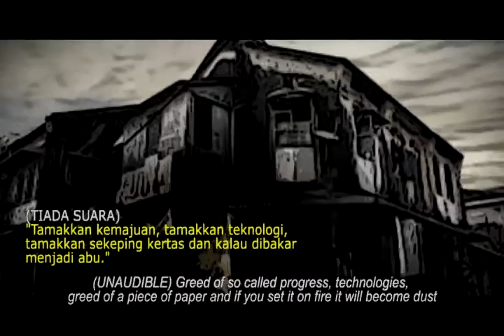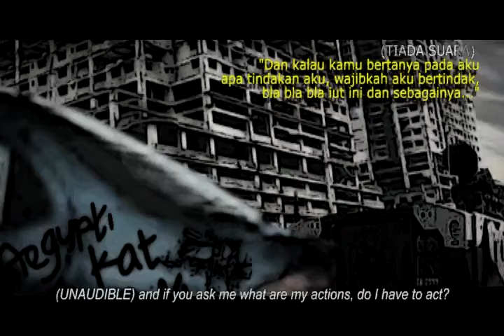Senyap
Summary : Can man change? Is progress so important that humans
                     are willing to ignore everything that  is important on earth?
                     What is the real meaning of progress?
                     Silent is a short clip from a  short rotoscope animation
                     titled Aegypti.
                     Silent tells about a little girl who expresses her feelings
                     through short video about her world of beauty
                     has been spoiled by people who are  rich in wealthy,
                     progress and so on that she became victim of
                     greed of their deeds.  Silence also makes us think, "Is
                     earth still can be save" or "Is it all too late"?
                     Progress  does not judged by how much development or
                     how high the technology can be created. But
                     progress is about Morals and Manners. The world today
                     has forgotten about it.

Arahan : Shaiful Syawal Majka

Penerbit : Megat Khairul Iskandar

Penerbit Bersama : Azfar Azim
                                    Syed Sharifuddin